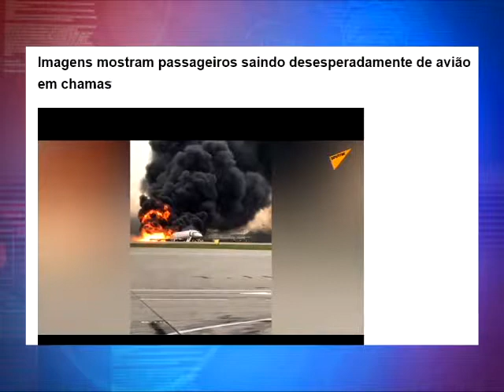Destaques da Internet